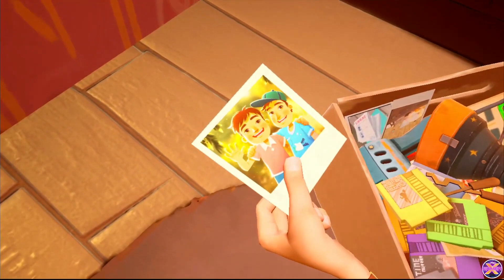Top 10 New Android Games 2022 | Top 10 New OFFLINE Android Games | New High Graphics Android Games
In this video, We take a look at Top 10 Best Android Games of the Month AUGUST 2022 | Best Android Games 2022.

Top 10 New Android Games
Top 10 New OFFLINE Android Games
Top 10 New OFFLINE Android Games 2022
Top 10 Best OFFLINE Android Games
Top 10 New High Graphics Android Games